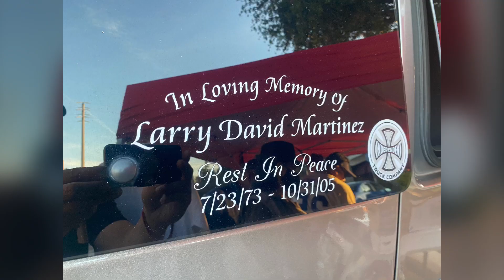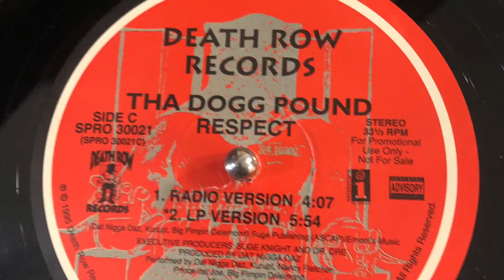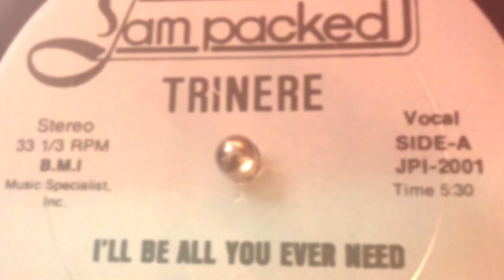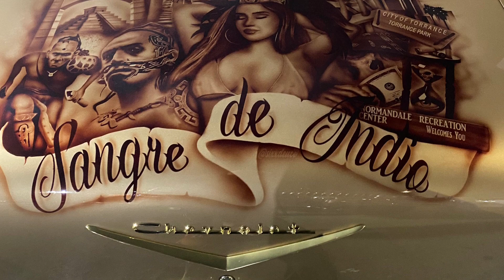Elevated dreams photography32